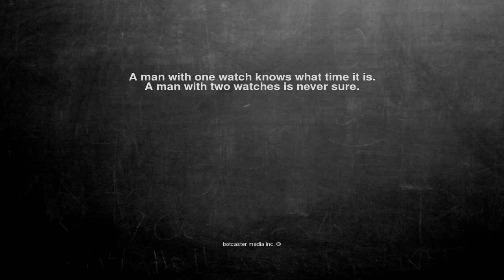Ok, here is the joke. A man with one watch knows what time it ...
A man with one watch knows what time it is.
A man with two watches is never sure.